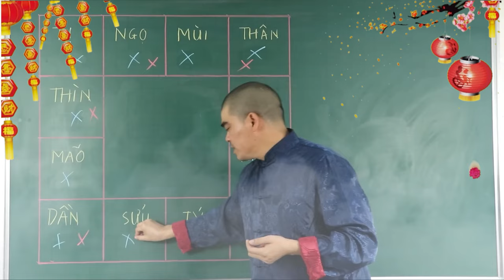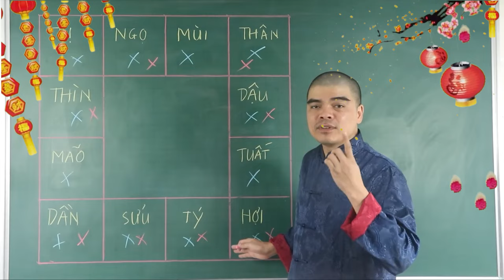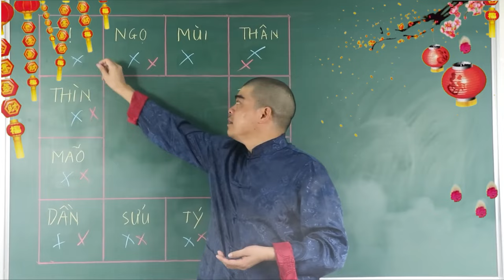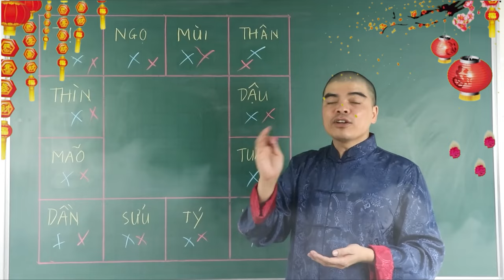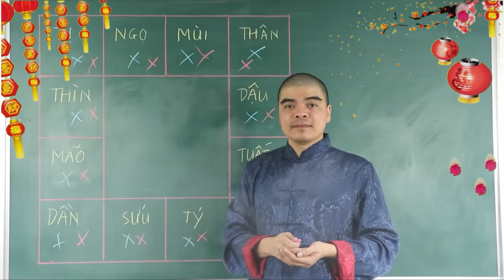2 Cặp Con Giáp Kỵ Nhau, Dù Yêu Đến Mấy Cũng Dễ ĐỨT GÁNH GIỮA ĐƯỜNG Âm Dương Cách Biệt